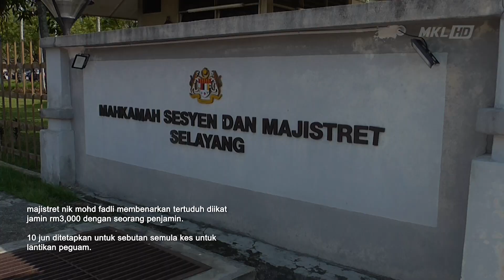MKL Crimedesk | Pemandu Lori Dihukum Penjara Ingkar PKP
seorang pemandu lori dihukum penjara sebulan oleh mahkamah majistret selayang selepas ingkar perintah kawalan pergerakan pkp dengan melepak bersama rakannya.

majistret nik mohd fadli datuk nik azlan. menjatuhkan hukuman itu ke atas p. r. yugendran ,26, selepas dia mengaku bersalah atas pertuduhan yang dibacakan terhadapnya.

mahkamah memerintahkan lelaki itu menjalani hukuman penjara itu dari tarikh tangkap 28 mac lepas.

tertuduh didakwa dengan sengaja telah berada dalam kawasan tempat jangkitan tanpa sebarang alasan munasabah yang mana tertuduh sepatutnya berada di dalam rumah .

dia dituduh melakukan kesalahan itu di jalan sj 17, gombak pada 1.10 pagi, 28 mac mengikut peraturan 3(1) peraturan-peraturan pencegahan dan pengawalan penyakit berjangkit (langkah-langkah di dalam kawasan tempatan jangkitan) 2020 .

ia boleh dihukum di bawah peraturan 7 peraturan sama yang memperuntukkan hukuman denda tidak melebihi rm1,000 atau penjara maksimum enam bulan atau kedua-duanya.

majistret nik mohd fadli membenarkan tertuduh diikat jamin rm3,000 dengan seorang penjamin.

10 jun ditetapkan untuk sebutan semula kes untuk lantikan peguam.